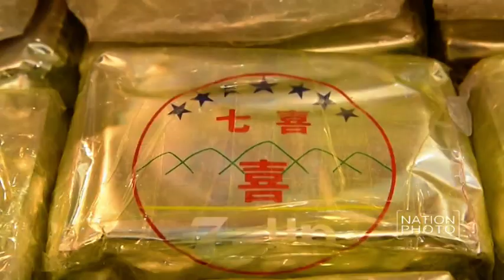แถลงข่าวจับยาไอซ์ 285 กิโลกรัม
พล.ต.อ.จักรทิพย์ ชัยจินดา ผบ.ตร. พร้อมด้วย พล.ต.อ.พงศพัศ พงษ์เจริญ รอง ผบ.ตร. (ปป1/ปส) พล.ต.อ.เฉลิมเกียรติ ศรีวรขาน รอง ผบ.ตร. พล.ต.ท.คำรบ ปัญญาแก้ว ผช.ผบ.ตร. พล.ต.ท.เรวัช กลิ่นเกษร ผบช.ปส. ดาโต๊ะ ม๊อคต้า ผบช.ปส.มาเลซีย และนายณรงค์ รัตนานุกูล พร้อมคณะ ร่วมกันแถลงผลการจับกุมเครือข่ายผู้ค้ายาเสพติดรายสำคัญชาวมาเลเซีย โดยมีผู้ต้องหาชาวมาเลเซีย 2 คน และชาวไทย 1 คน พร้อมยาไอซ์ 285 กิโลกรัม รถยนต์เก๋ง 2 คัน ที่ห้องพรหมนอก กองบัญชาการตำรวจปราบยาเสพติด (บช.ปส.) เมื่อวันที่ 30 มี.ค.59

ภาพ รชานนท์ อินทรักษา (Rachanon Intharaksa)